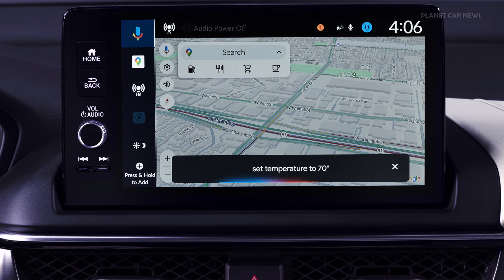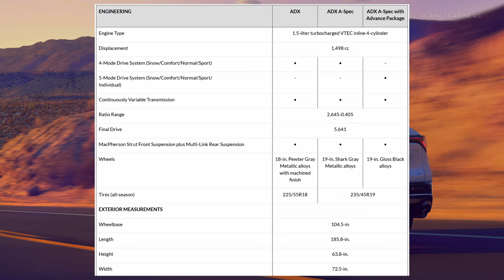All-New 2025 Acura ADX | $35,000 Premium Compact SUV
First-ever ADX, an all-new premium compact SUV, boasts youthful design, engaging driving experienc

    ADX features an upscale, tech-rich interior including a 10.2-inch Acura Precision Cockpit™, 9-inch touchscreen interface with wireless Apple CarPlay and Android Auto compatibility, wireless charging pad - all standard

    Available premium features include panoramic moonroof, ventilated front seats and 15-speaker Bang & Olufsen premium sound system

    The new ADX will begin arriving at Acura dealers in early 2025 with a price range starting in the mid-$30,000s.

2025 Acura ADX Premium Features:

ADX

    Youthful exterior styling with powerful proportions and sporty stance
    Sporty and personal cockpit with premium materials and precise details
    10.2-inch Acura Precision Cockpit™ digital instrument display
    9-inch touchscreen with wireless Apple CarPlay1 & Android Auto™2 compatibility
    Qi-compatible 15W wireless smartphone charger
    5G connectivity telematics system
    8-speaker Acura Premium Sound System
    Enhanced global platform and advanced body structure
    Turbocharged 1.5-liter VTEC engine
    Sport-tuned fully independent suspension
    18-inch aluminum alloy wheels
    Dual-pinion assist electric power steering (EPS)
    Next-gen front airbags, front-row knee airbags and rear passenger side-impact airbags
    Available all-wheel drive system can send up to 50% of engine torque to the rear wheels
    AcuraWatch™ suite of advanced safety and driver-assistive technologies
    Integrated Dynamics System with four distinct driving modes
    Power tailgate with Walk Away Close

ADX A-Spec adds:

    A-Spec sport interior and exterior package
    Panoramic moonroof
    Ventilated front seats
    Flat-bottom sport steering wheel
    19-inch aluminum alloy wheels with resonators to reduce road noise
    Rear-seat USB-C charging ports (total 60W)
    4-way power adjustment passenger seat
    Cargo cover

ADX A-Spec with Advance Package adds:

    15-speaker Bang & Olufsen premium sound system
    Google built-in3 and Alexa built-in4
    Integrated Dynamics System with five distinct driving modes, including driver-customizable Individual mode
    Surround-view camera System
    Remote engine start with vehicle feedback
    Power tailgate with walk away close & hands free access
    12-way power adjustment memory driver's seat with power lumbar
    Power folding side mirrors

Source: Acura